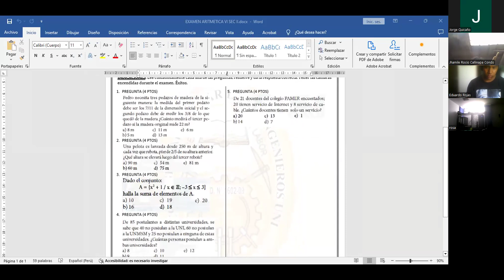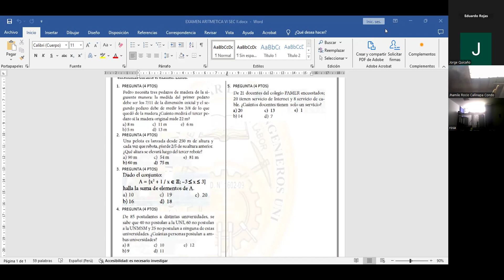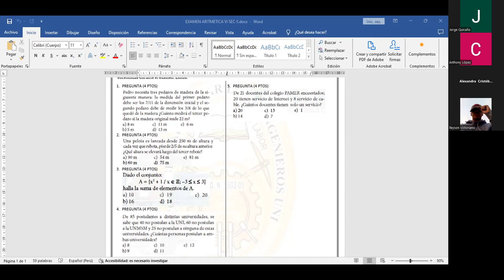EXAMEN ARITMETICA SEC II